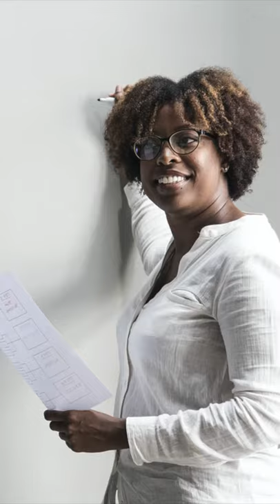2 Truths and a LIE! |. Enneagram 5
Or is there something else that you tell yourself that you KNOW isn't true, but you believe?

If you are a 5, think you are a 5 or have a friend / family that is Enneagram 5, you are in the right place!

Thanks!  Sandy